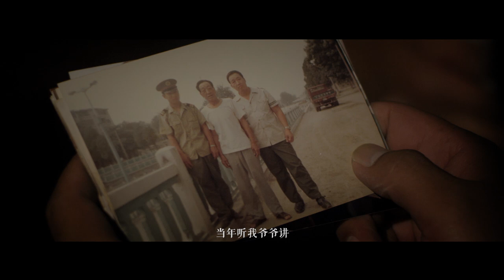见证中国速度Witness China's Speed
李斌一家五代人一百年来都在做火车司机。见证机车速度、中国铁路发展速度的同时，也见证着时代的变化。本片通过小人物的视角，见证新中国成立70周年来的“中国速度”。
Five generations of Li Bin’s family have been working as train drivers for about 100 years. His family has also witnessed the changes in locomotives, the speed of China's railways development, and even the changes of the times.